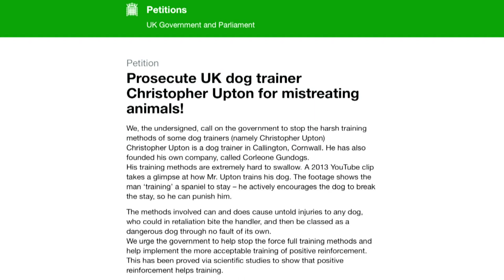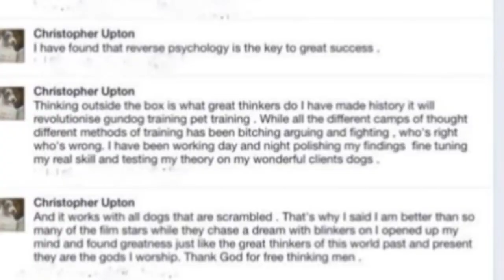Should you punish your dog?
Do you smack, correct or punish a gundog when you are training it? Do you train only with rewards and treats? Is a working dog like a gundog a different proposition to a pet dog?

Opinion is divided - and nowhere more sharply divided than over the actions of Christopher Upton, a gundog trainer from Cornwall, who runs Corleone Gundogs. He maintains his methods work and are honest. Others say he is too harsh. He has been the subject of an online campaign that garnered 240,000 signatures against him. But many agree with his methods.

We present both sides of the story.